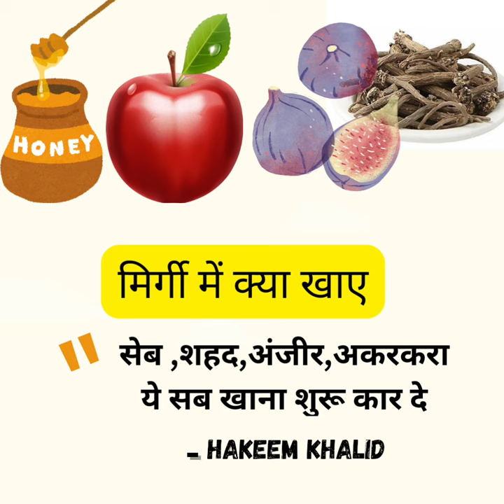mirgi ka ilaj Mirgi aane par kya kare seizure epilepsy medical emergency